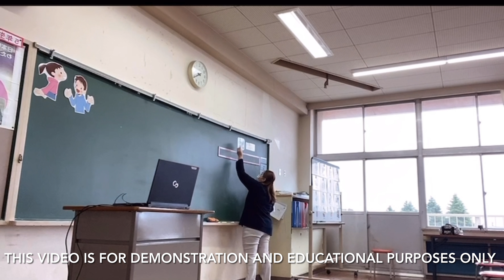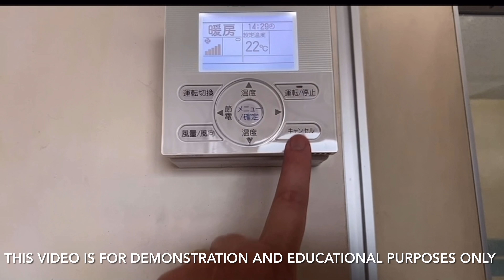HOW TO PREPARE THE ENGLISH ROOM FOR A CLASS | ELEMENTARY SCHOOL | FILIPINO ALT IN JAPAN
Hello mga lalabs! Let me share to you how I prepare the English room for a class. Ito po usually ang ginagawa ko sa elementary level classes ko. I hope you can get ideas from this vlog. Thank you as always. Yoroshiku! Arigatou.